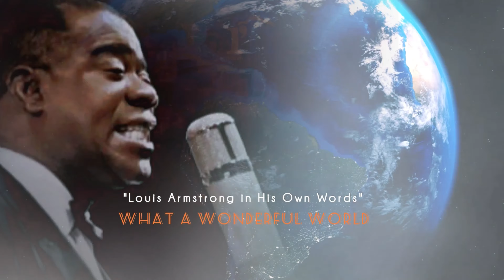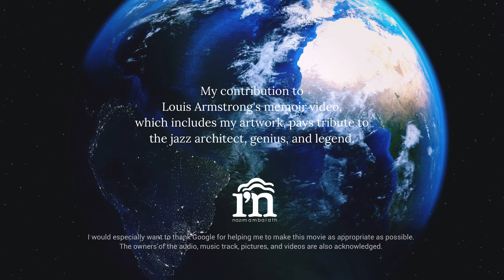Satchmo: A Tribute to Louis Armstrong 🌍🎺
In 1967, this song was performed by American trumpeter and singer Louis Armstrong. The lyrics of the song talk about the beautiful things of the world, such as the blue skies, the beautiful colours of the rainbow, the warmth and friendliness people show each other, the lovely cries of babies, etc. Despite the numerous heartbreaking things that happen around us on a daily basis, the song’s lyrics try to make the listener understand that despite the ugly part of the world, the world also has a beautiful side that is totally worth appreciating.

Amidst the urgent themes of nature pollution, global warming, and climate change, I've personally recorded an unplugged version of "What a Wonderful World" against the backdrop of my paintings. This heartfelt video pays homage to Louis Armstrong, with his powerful voice still echoing in our hearts.